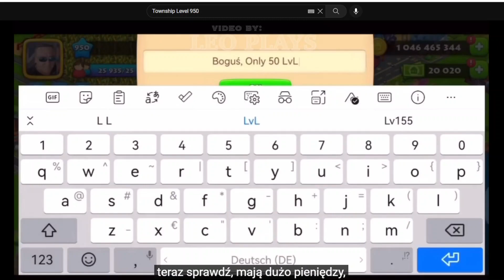Township Level 950 Boguś